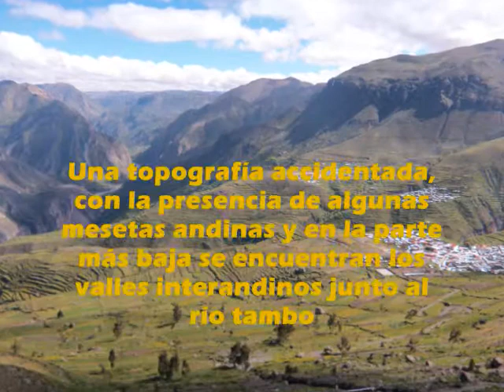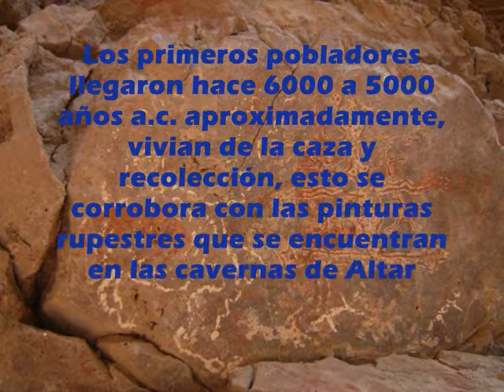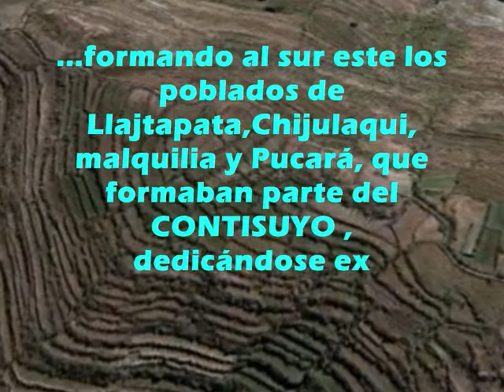CHOJATA 2012 - ASPECTOS GENERALES, ANEXOS E HISTORIA - PARTE 1-5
CHOJATA - 2012 - PROVINCIA GENERAL SANCHEZ CERRO
REGIÓN MOQUEGUA - PERÚ
ASPECTOS GENERALES, ANEXOS E HISTORIA
CHOJATA Y ANEXOS: COROISE, PACHAS, PACCHANI Y IRHUARA
EDICIÓN: NEIL RENZO MAMANI EUGENIO